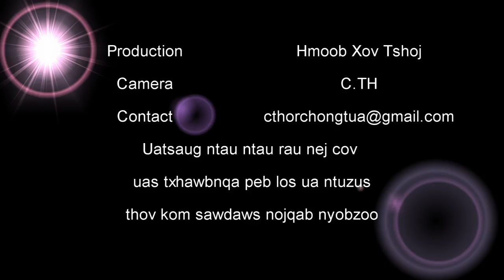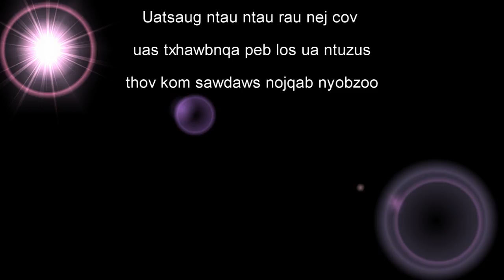Thaij Movie Part2 Niam Txiv Txiav Kev hlub - Cia wb Txhob Tuag rau Kuablismovie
This video will be involve some part of Kuablimovie Channel's video because we do together.  we have no problem and understand each other.